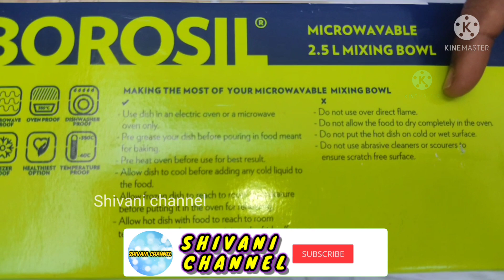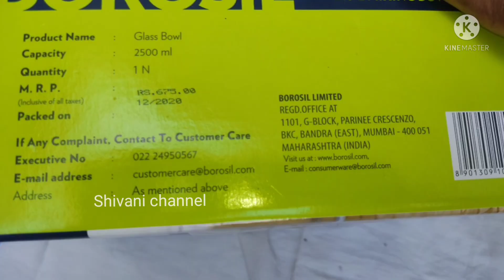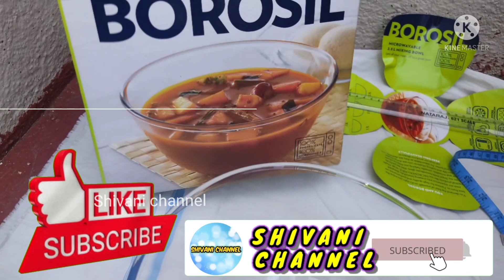Borosil Mixing Bowl // ₹599 // 2.5L // Unboxing and Review...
I Have bought this Bowl in D Mart Banglore..

This Mixing bowl is microwave and borosilicate

This is 2.5 L Bowl

This glass bowl

MRP : ₹675

Offer price : ₹599 Only In D mart

This video is review and unboxing

If you enjoyed like this video